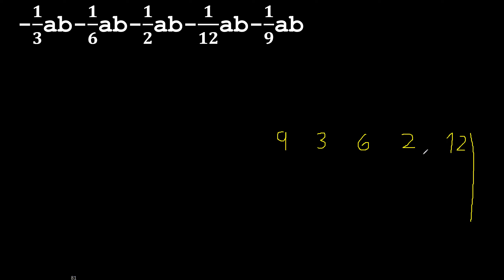-1/3ab-1/6ab-1/2ab-1/12ab-1/9ab reduccion de terminos semejantes reducir dos o mas terminos